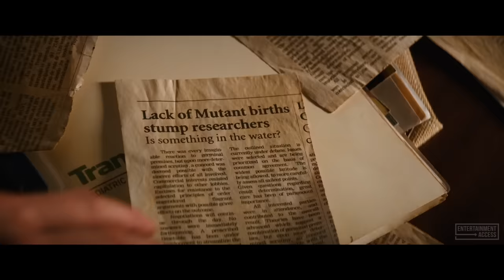LOGAN - First 10 Minutes From The Movie (2017)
Watch the official first 10 minutes preview for Logan, an action movie starring Hugh Jackman, Boyd Holbrook and Dafne Keen. Available now on Digital, Blu-Ray and DVD.

In the near future, a weary Logan cares for an ailing Professor X in a hideout on the Mexican border. But Logan's attempts to hide from the world and his legacy are upended when a young mutant arrives, pursued by dark forces.